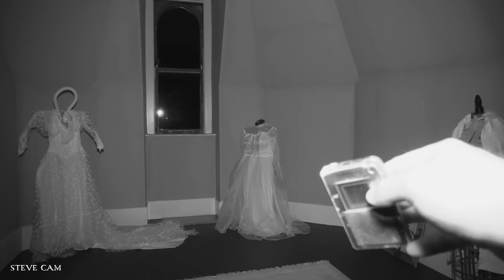HAUNTED CASTLE On The Hill | Skene Manor Paranormal Investigation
Steve & Dylan head to one of their old investigation sites, Skene Manor in Whitehall, New York. This castle on the hill has over 150 years of history & hauntings. The pair have been investigating here for over 7 years but make their first return trip since 2019. Do the spirits remember them? Are they willing to talk or do they want them gone? Don't miss out on an incredible investigation of this historic & haunted castle.